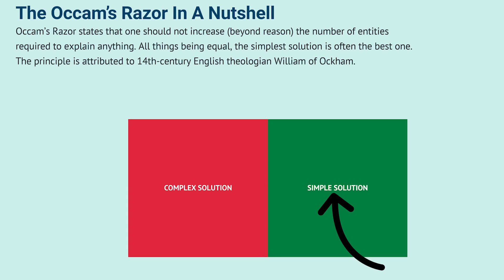Tom Segura's Fat Nightmare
Tom Segura talks to Neal Brennan about his body image issues. From The Blocks podcast with Neal Brennan